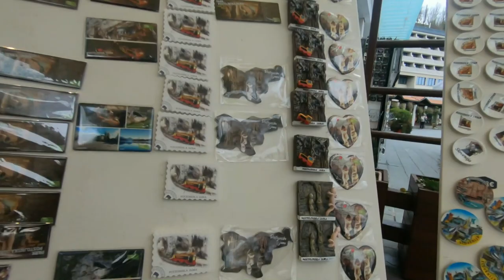Family Fun Adventures with Rihanna, Sajra and dad | youtube kids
We visit one of the most beautiful caves on the word - Postojna cave in the Slovenia.
The park around cave is just wonderful and amazing how many natural beauties.
Family Fun Adventures with Rihanna, Sajra and dad, just
a relaxing walk on a cooler afternoon.